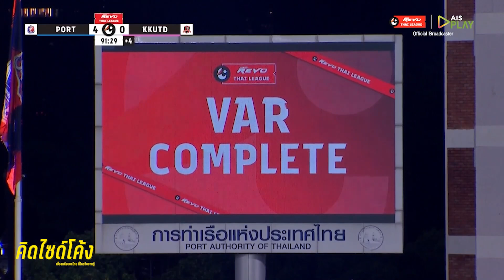มาริโอทำอะไรเมื่อหลังชนฝา! ระบบแฮมิลตัน vs ระบบสก็อตท่าเรือ,ขอนแก่นหลังจากนี้? : คิดไซด์โค้ง EP.668